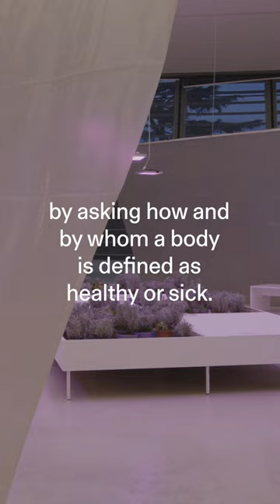̶K̶i̶n̶g̶d̶o̶m̶ of the Ill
̶K̶i̶n̶g̶d̶o̶m̶ of the Ill seeks to respond to the current debate on health and illness, contamination and purity, care and neglect by asking how and by whom a body is defined as healthy or sick. The title of the exhibition is a critique on American author Susan Sontag’s work Illness as Metaphor (1978), which investigates the relationship between the individual and the contemporary social, corporate and institutional systems that influence our experience of healing and well-being.

 ̶K̶i̶n̶g̶d̶o̶m̶ of the Ill: Second chapter of TECHNO HUMANITIES (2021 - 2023)
Curated by Sara Cluggish and Pavel S. Pyś
Exhibition design by Diogo Passarinho Studio

Video: Domenico Palma